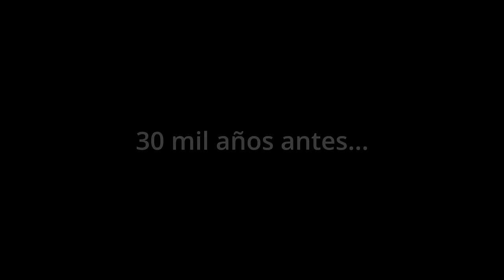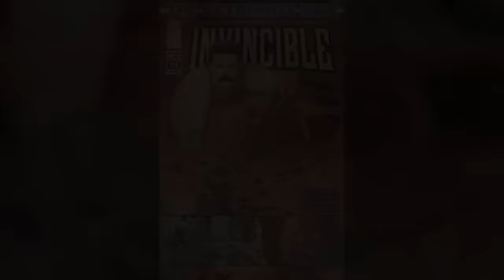🔥EL IMPERIO VILTRUMITA: HISTORIA COMPLETA | INVENCIBLE 🔥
El imperio viltrumtia representa uno de los obstaculos a los que MARK Grayson debe vencer durante la segunda temporada de invencible, por esa razón en este video analizamos cada una de las aparacioens de sus principales miembros, lucan, Anissa, Thragg, Conquest, Kregg y Nolan.

Capitulos:

00:00 Etapa Temprana.
01:00 Reinado de Argall.
06:20 Ascenso de Thragg
10:08 El Virus Scourge.
19:30 La coalición de planetas.
29:24 Viltum en la tierra.
34:00 Nolan Asciende.
41:17 El viejo imperio contra el Nuevo.
45:47 La nueva Era.